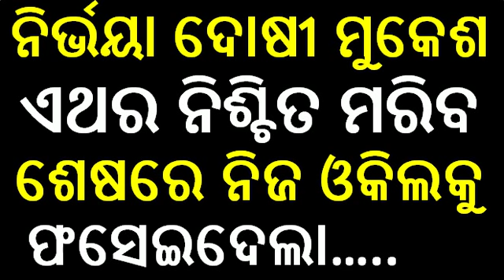Supreme court of India || supreme court final hearing || today latest news in odia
odia vidyalaya
odia bidyalaya